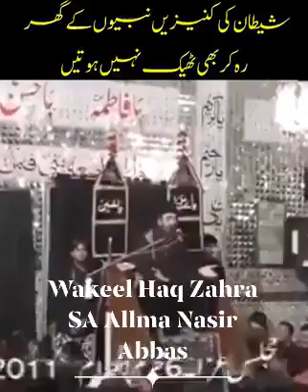Allama Nasir Abbas | Majlis